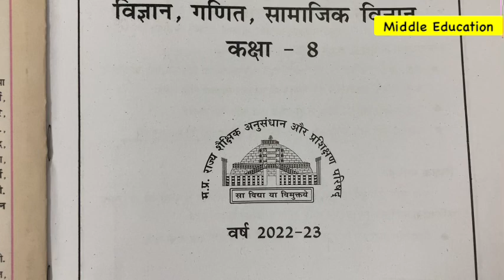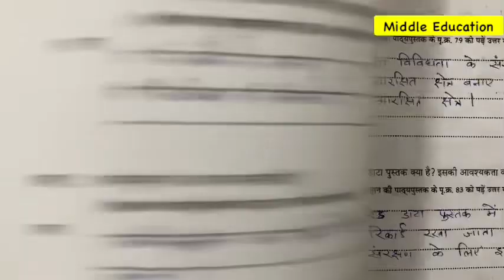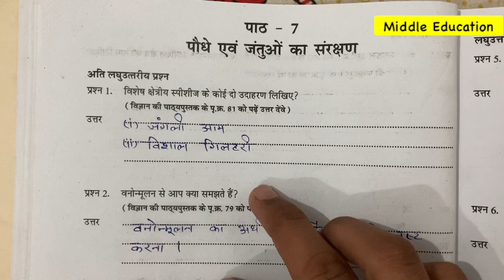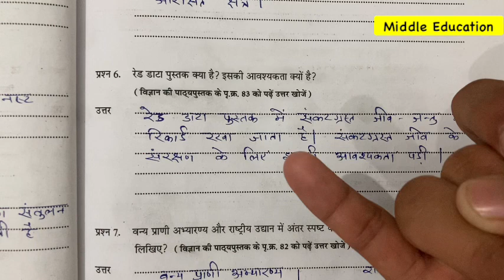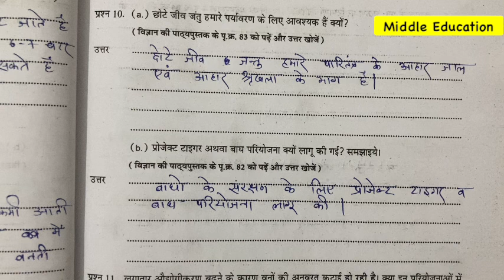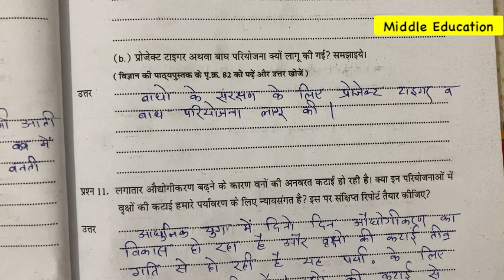😱एटग्रेड अभ्यास पुस्तिका 2022-23 कक्षा 8 विज्ञान अध्याय-7 पेज 20-23/🔥at gred abhyas pustika 2022-23